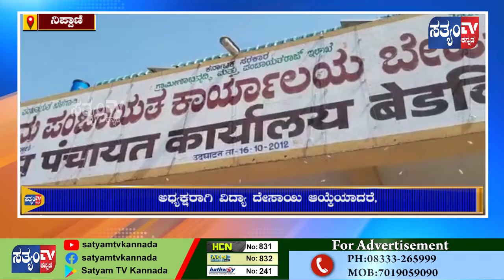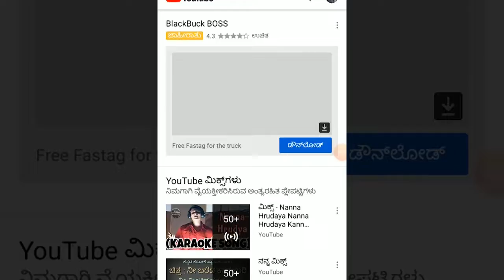NIPPANI-ಬೇಡಿಕೆಹಾಳ ಗ್ರಾಪಂ ಅಧ್ಯಕ್ಷ-ಉಪಾಧ್ಯಕ್ಷರ ಅವಿರೋಧ ಆಯ್ಕೆ.||SATYAM TV KANNADA